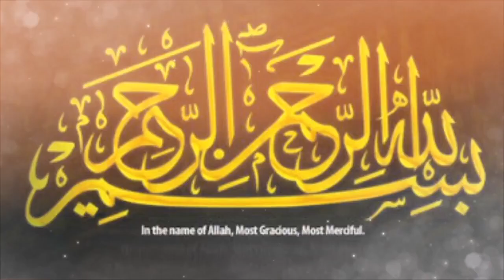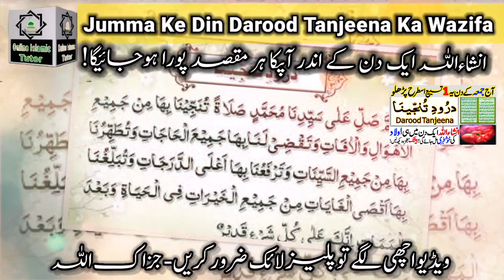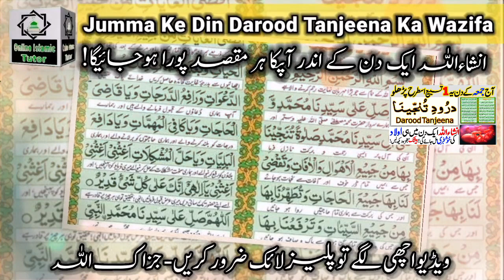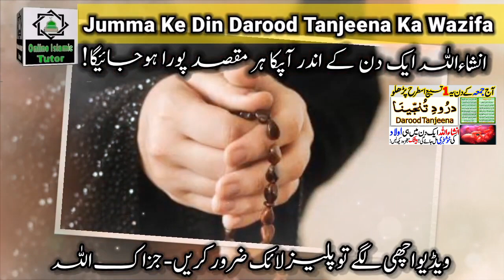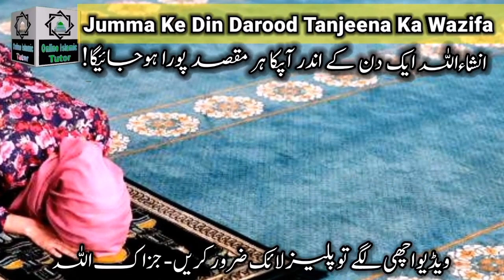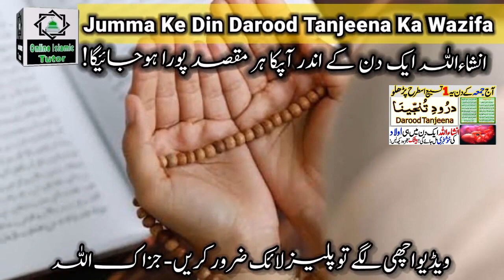Juma Ke Din Aulad Ke Liya Darood Tanjina Ka Wazifa ! Powerful Wazifa For Aulad ! Islamic Tutor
Asslamualikum!

Juma Ke Din Aulad Ke Liya Darood Tanjina Ka Wazifa ! Powerful Wazifa For Aulad ! Online Islamic Tutor

Jumma Ke din Aulad ki Khushkhabri milne ka Wazifa. Aulad hone Ke liya juma Ke Din ka Wazifa. Juma Ke din Har Maqsad Pura Hone ka Wazifa.